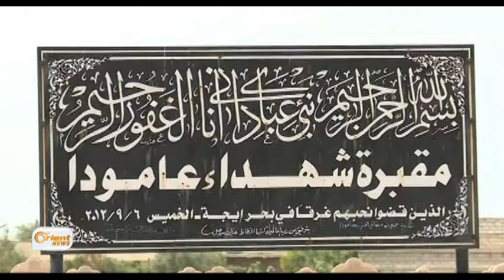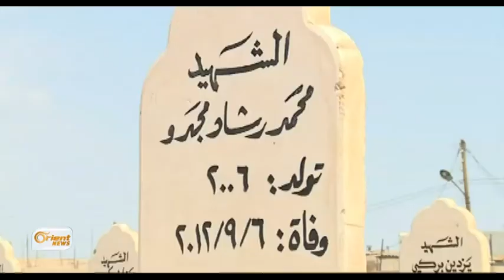Bîranîna Dûyem ya binavkirirna 63 kesên ji Amûdê